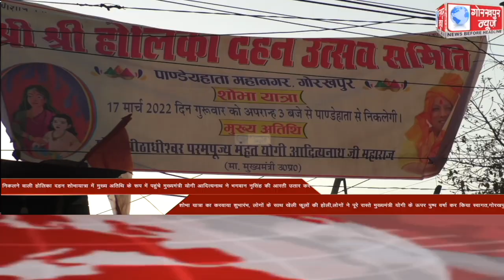GORAKHPUR NEWS Headlines 17-03-2022